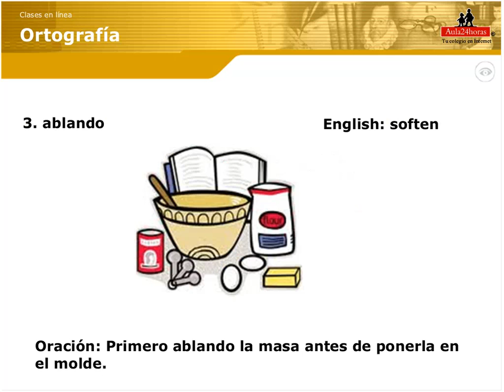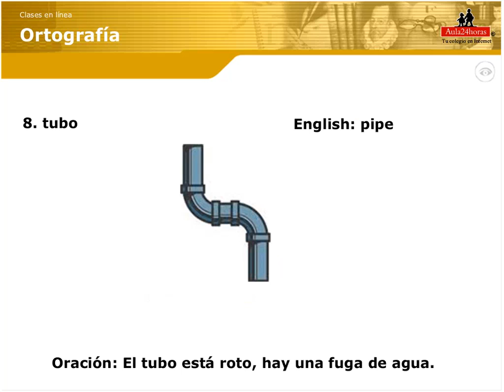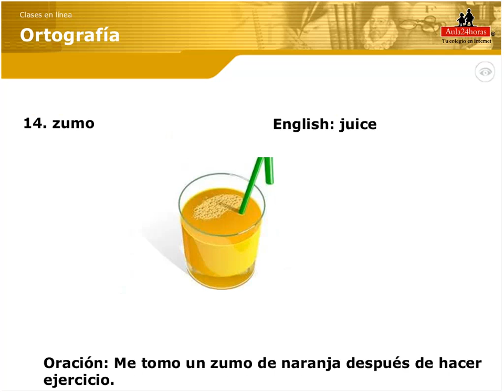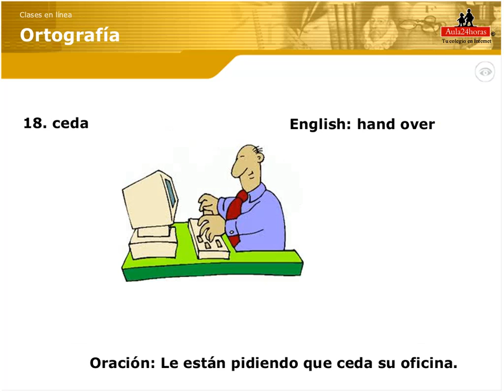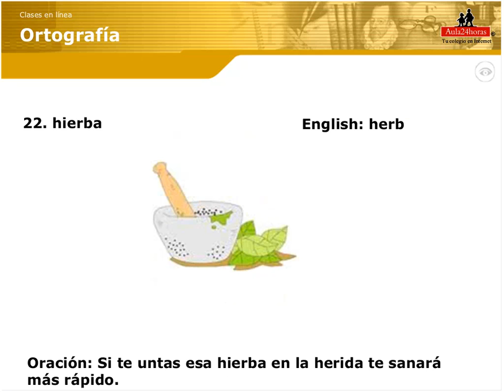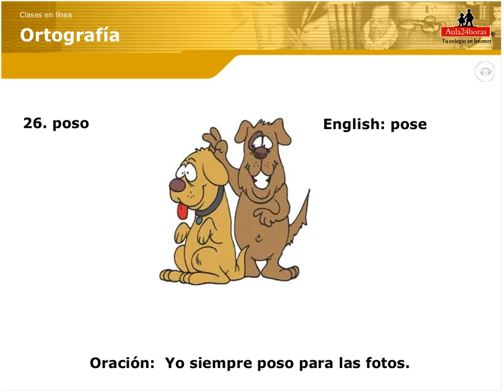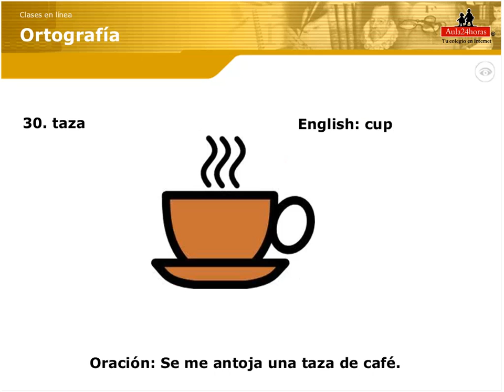Grabación Ortografía 6º_septiembre20100827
Ortografía para 6°